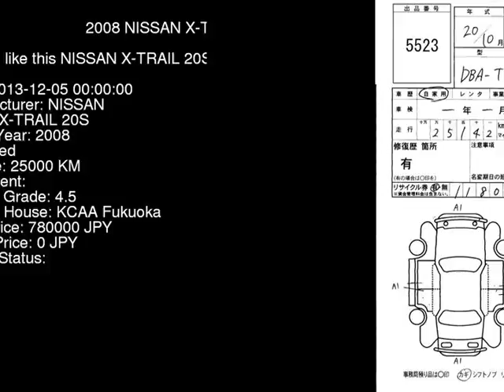2008 NISSAN X-TRAIL 20S T31